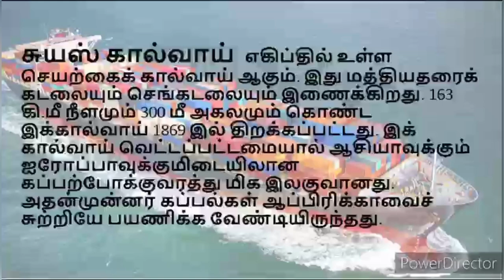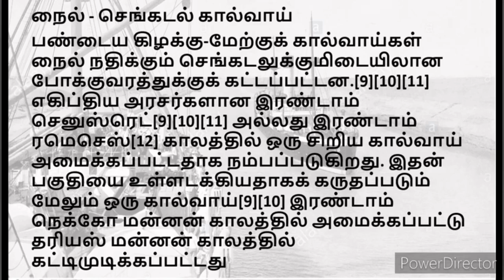SUEZ CANAL - TRANSIT - MT FRONT LION - TIME LAPSE SHOOT